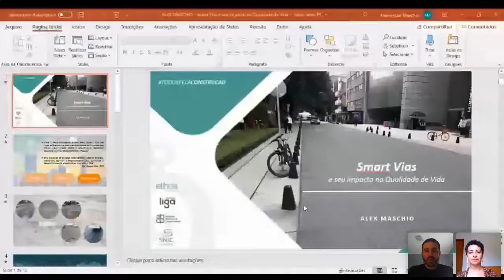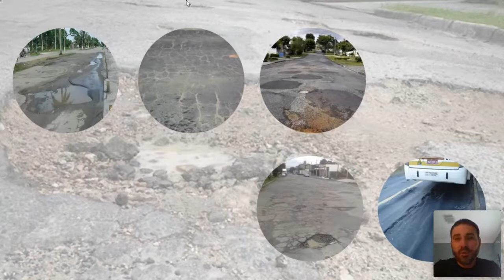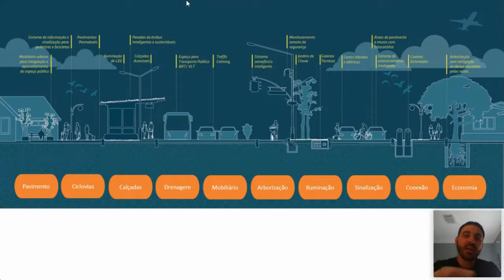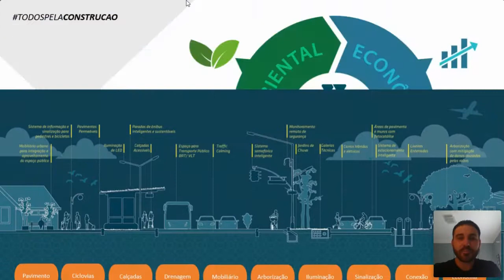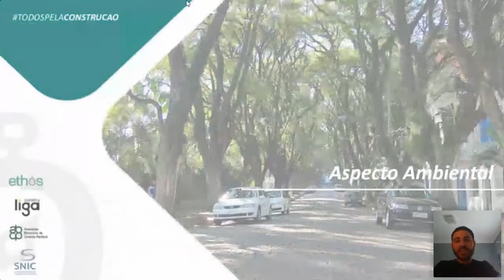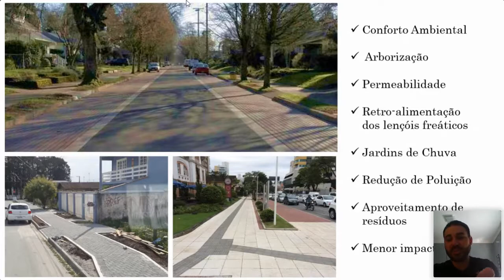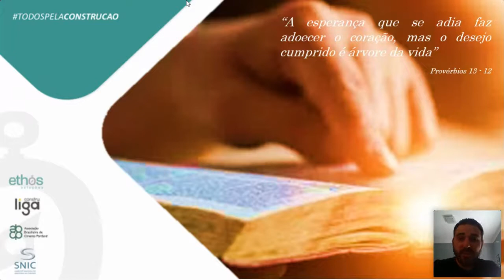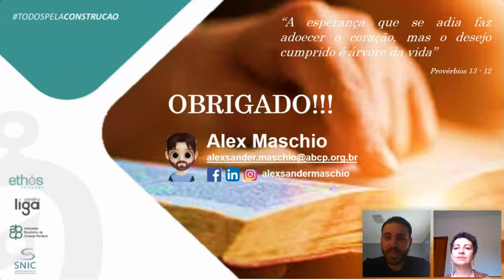todospelaconstrucao tpc002 - Smart Vias e seu impacto na qualidade de vida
Este curso debateu o conceito das Smart Vias, de que forma impactam a qualidade de vida e suas implicações e possíveis soluções para o futuro.

Palestrante: Alexsander Maschio - ABCP